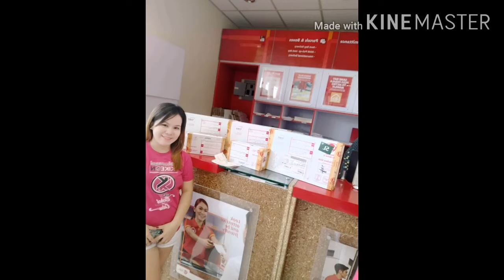PAMPATIGAS PWEDE NGA BA SA HIGHBLOOD AT HEARTFAILURE? 🤔🤔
For faster Transaction

Pls message me indi po ako nag e intertain sa tawag, or message nyo ako saking personal Facebook account

😀Maari mo akong e-message sa aking OFFICIAL FACEBOOK ACCOUNT
for more feedbacks and testimonials
E CLICK MOLANG YONG LINK SA BABA👇👇